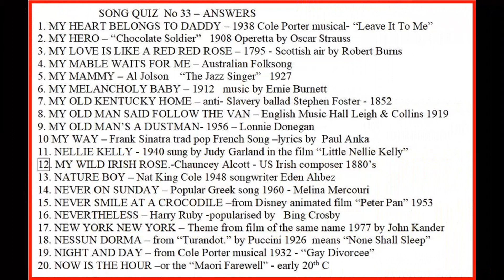Song Quiz No 32- Les Peterkin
In this song quiz I have enlisted the help of Amadeus Mozart to render the songs in his style. Have pen and paper ready to write, good luck ( Answers at the end)